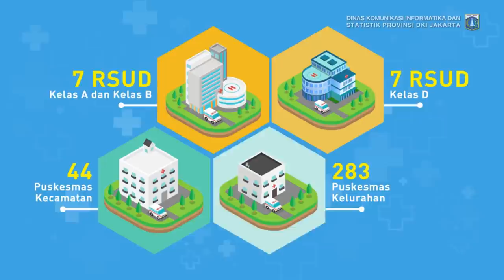23 Okt 2017 Gub Anies R. Baswedan Menerima Warga & Wawancara informal dengan wartawan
23 Oktober 2017 Gubernur Provinsi DKI Jakarta Anies Rasyid Baswedan Menerima Warga &  Wawancara informal dengan wartawan

Rekam Video : 23 Oktober 2017, XX.00
Unggah Video : 24 Oktober 2017
Pemilik Video : Humas Pemprov DKI Jakarta (Sie Pelayanan Hubungan Media)

cam : HRN MJD TFQ TRI FJR RDS RND